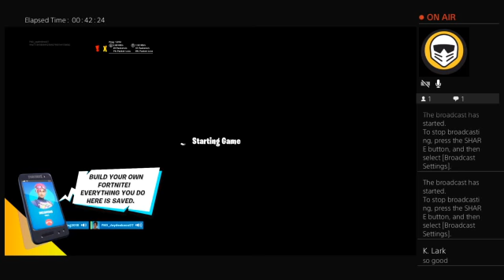Duos With Antking2018